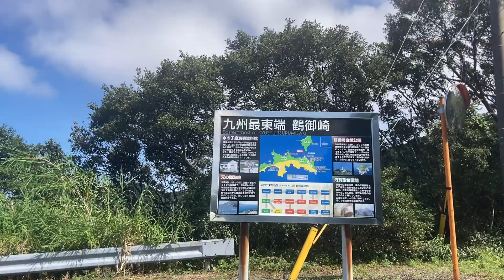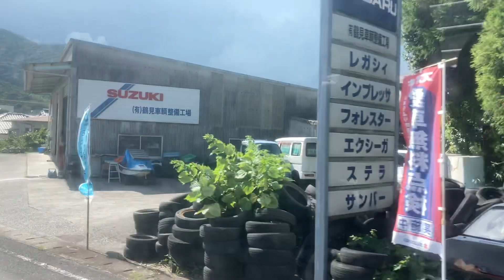佐伯市営バス車窓 下梶寄→鶴見地区公民館前/ 梶寄線 下梶寄1502発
九州最東端バス路線の九州最東端バス停から出発！出発後、少し進んだ見晴らしの良い箇所でも、しばらく停車してくれました。
80代くらいの婆ちゃんの会話が入ってしまいますが、ご了承の上ご利用ください（復路も..泣）。
1.日本高速縦断ツアー
2.全都道府県くまなく巡回ツアー